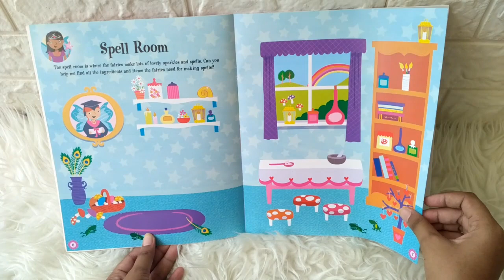Doll's House - My Magical Fairy Sticker Book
STC-IGL-DOLLH-FAIRY